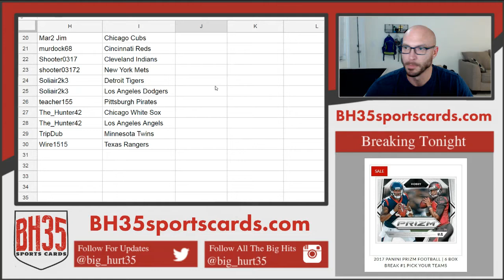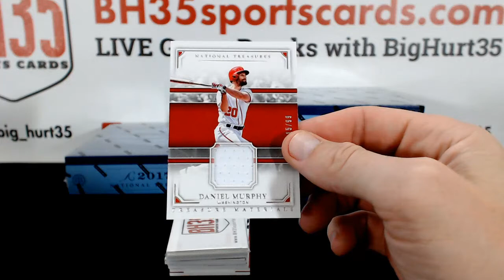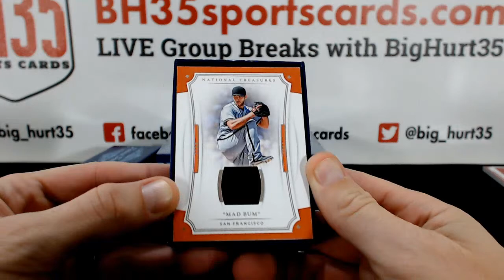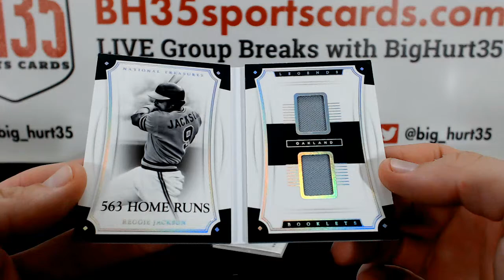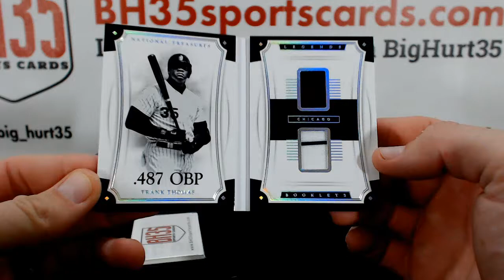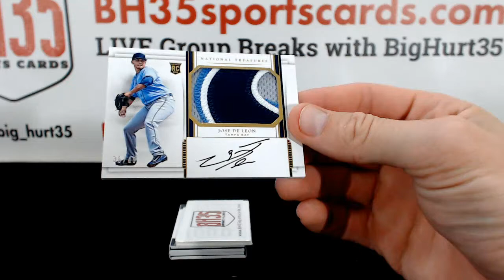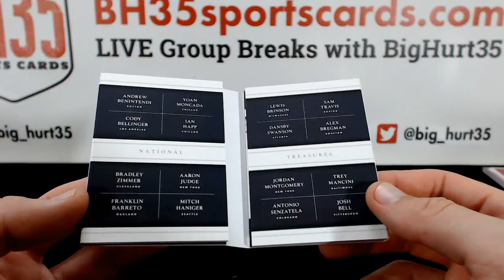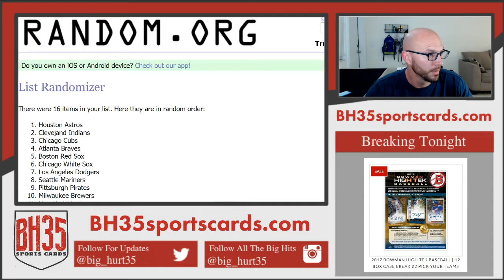2017 Panini National Treasures Baseball | 4 Box Case Break #2 Pick Your Teams